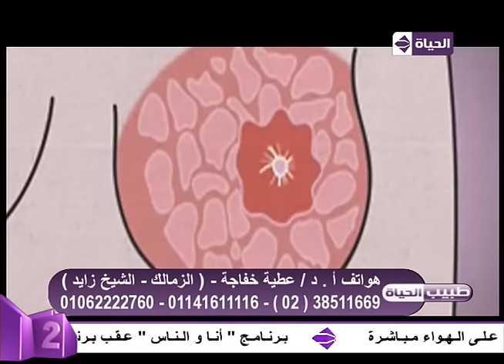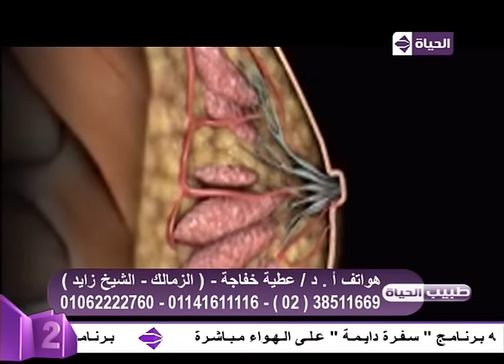طبيب الحياة - فيديو يوضح كيف تقوم المرأة بفحص ذاتي لثديها لإكتشاف الورم - د. عطية خفاجة